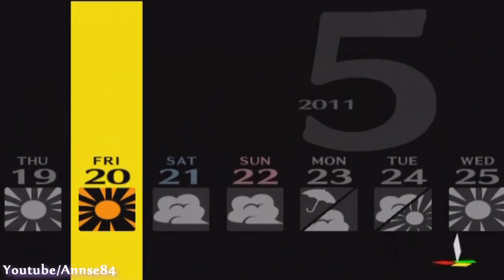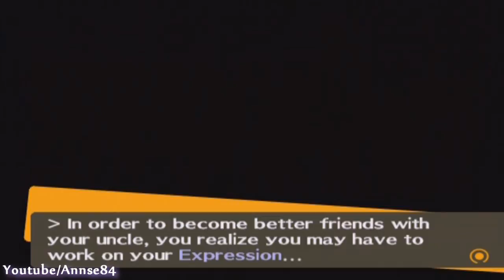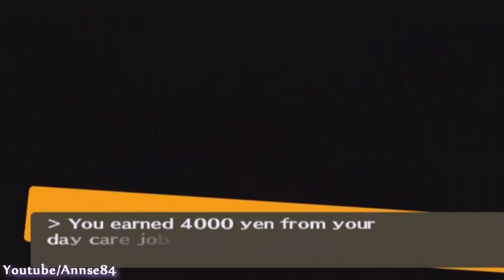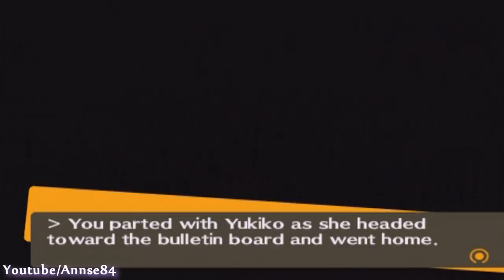Persona 4 ~ Walkthrough ~ Part 30